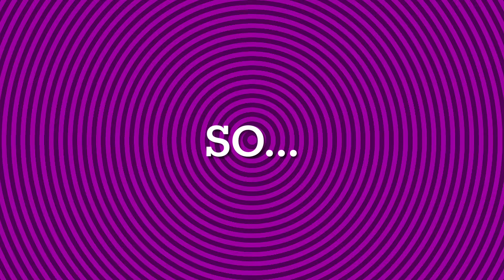WE JUST HIT 1K VIEWS!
Thx bye